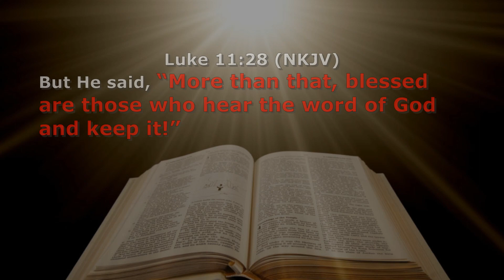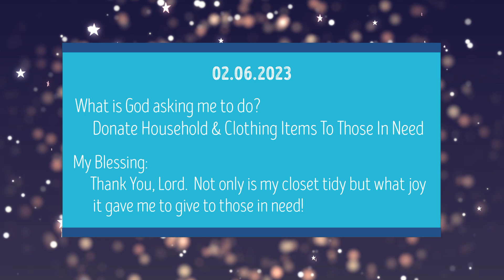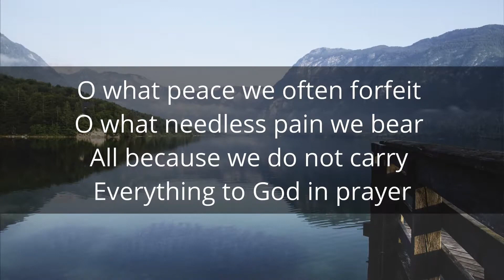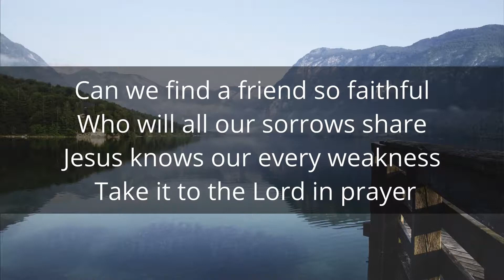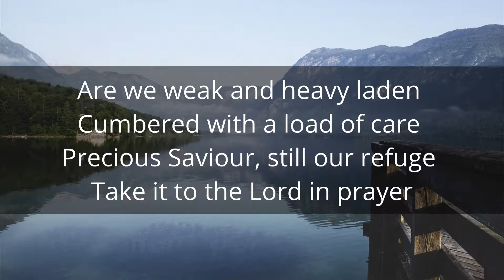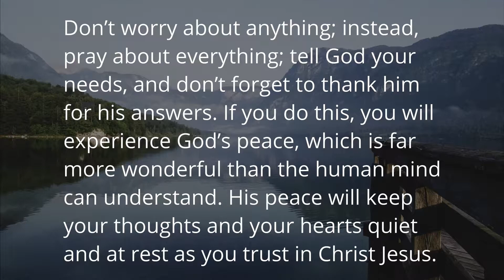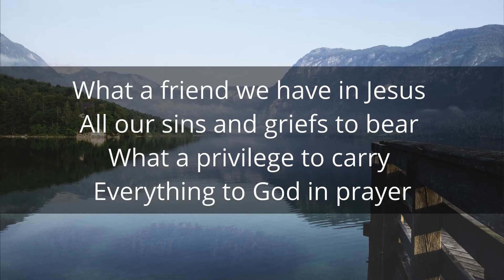Obedience ~ Take It Too Far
~Jess Connolly